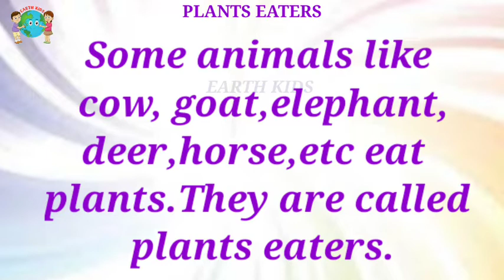Plants Eaters गवत खाणारे प्राणी Earthkids Food Animals Animal sounds Shorts Animaleating शाकाहारी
Plants Eaters गवत खाणारे प्राणी Earthkids FoodAnimals Animal sounds Shorts Animal eating शाकाहारी
Plants
गवत खाणारे प्राणी
earthkids
herbivorous
animals
shorts
earth
kids
generalknowledge
planters
Herbivorous Animals & sounds
Animals eating habits
Types of animals
Eat Plants & Grass
plantseaters
Herbivorous
earthkids
cow
goat
elephant
deer
horse
buffalo
sheep
donkey
giraffe
camel
bull
panda

education
educational
educational psychology
education connection
educational movies for kids
educational videos
educational cartoons
educational movies